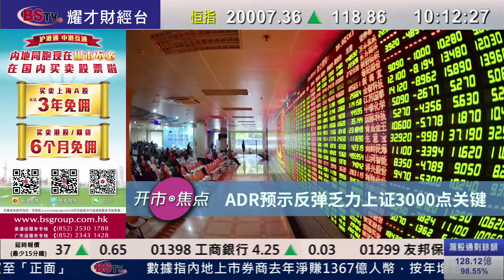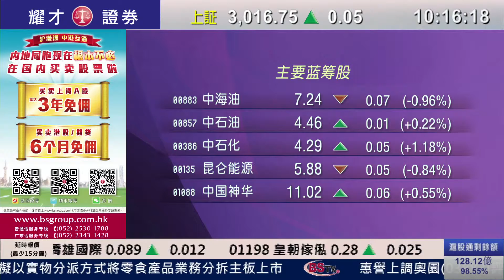耀才財經台 滬港開市通（國）畢純紫﹣12/01/2016 滬港開市通